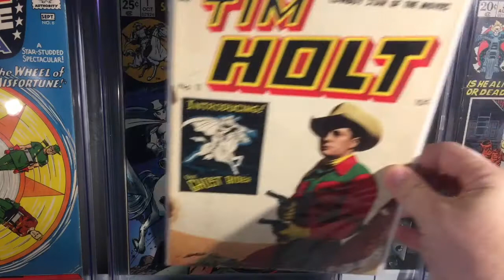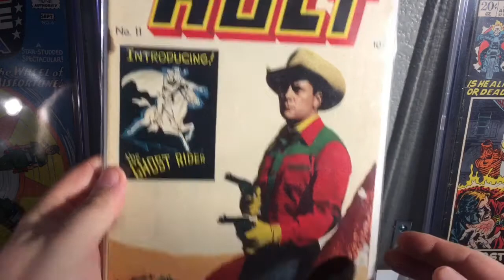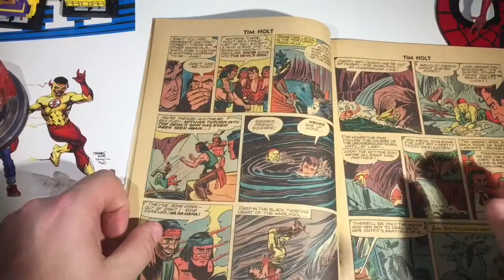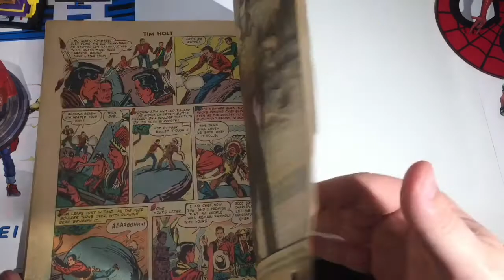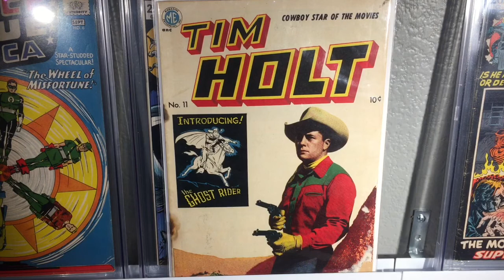Golden Age Key Comic/1st Appearance plus statues. Ep 132